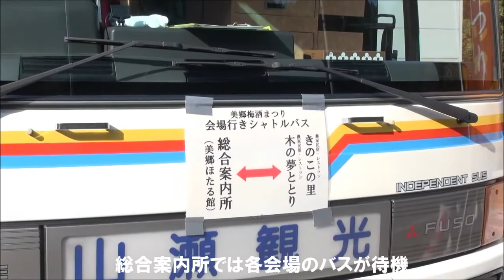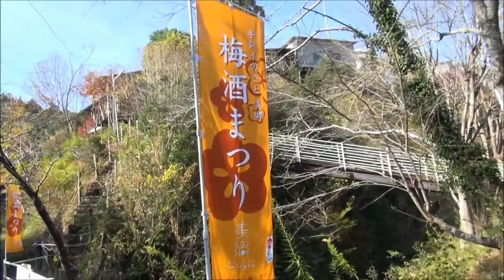美郷梅酒まつり2013-徳島県吉野川市-総合案内所（美郷ほたる館）からアワグラス◆Japan Tokushima◆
徳島県には、全国初の梅酒特区に認定されている、吉野川市美郷地区があります。
美郷地区では、梅酒をPRをするため、「美郷梅酒まつり」を開催しています。
Umeshu(plum wine) is made from ume in Shochuu and sugar.
2013年は、11月23日（土）・24日（日）の2日間行われました。

11月24日（日）撮影
美郷物産館から総合案内所（美郷ほたる館）は、このイベントに参加されたご家族の車で運んでいただきました。
たいへん助かりました！
ここからシャトルバスに乗ってアワグラスへ向かいました。
5周年記念として、酒蔵、農家民宿を回るスタンプラリーがあるとか。
抽選で、豪華景品がゲットできるかも！？ということで、これに参加しながらおまつりを楽しむことにします。
（スタンプラリー1ヶ所目→アワグラス）

【Umeshu/plum wine Festival】
Let's　enjoy the plum wine!